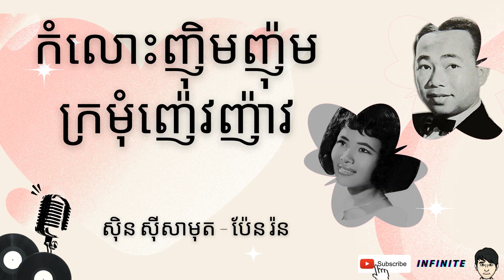កំលោះញ៉ិមញ៉ុមក្រមុំញ៉េវញ៉ាវ - ស៊ីន ស៊ីសាមុត, ប៉ែន រ៉ន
ស៊ីន ស៊ីសាមុត
ស៊ិន ស៊ីសាមុត
​sin sisamuth
រស់ សេរីសុទ្ធា
ros serey sothea

កំលោះញ៉ិមញ៉ុមក្រមុំញ៉េវញ៉ាវ - ស៊ីន ស៊ីសាមុត, ប៉ែន រ៉ន | Komlos Nhem Nhom Kromom Nhev Nhav - Sinn Sisamouth, Pan Ron

In order to preserve and promote the Khmer cultural heritage, our channel is honored to bring to our audience all the Khmer heritage songs, which are the masterpieces of our senior artists, including Mr. Sinn Sisamouth, Mrs. Ros Sereysothea, and Mrs. Pan Ron.

ដើម្បីអភិរក្សនិងលើកស្ទួយមរតកវប្បធម៌ខ្មែរ ឆាណែលយើងខ្ញុំមានកិត្តិយសនាំ មកជូនទស្សនិកជន ទាំងអស់នូវបទចំរៀងមរតកខ្មែរដែលជាស្នាដៃដ៏ឧដុង្គឧត្តម របស់រៀមច្បងសិល្បៈករជំនាន់ដើមរបស់ យើងដែលរួមមាន លោកតា ស៊ីន ស៊ីសាមុត លោកយាយ រស់ សេរីសុទ្ធា និងលោកយាយ ប៉ែន រ៉ន ជាដើម។

All the songs that our channel has selected have been carefully processed to ensure the standard sound and picture quality.

បទចំរៀងទាំងអស់ដែលឆាណែលយើងខ្ញុំបានសម្រិតសម្រាំងយកមកត្រូវបាន កែច្នៃគុណភាពយ៉ាងយក ចិត្តទុកដាក់បំផុតដើម្បីធានាអោយបាននូវគុណភាព សំលេងនិងរូបភាពដែលស្របតាមស្តង់ដារ។ បើ លោកអ្នកចង់អោយឆាណែលយើងខ្ញុំផលិតនូវបទចំរៀងជាទីពេញចិត្តណាមួយសំរាប់អ្នក សូមមេត្តាផ្តល់ ជាមតិដល់ពួកយើង។

Once we have received your notice and determined that you are the proper owner of this content, we will have it removed.